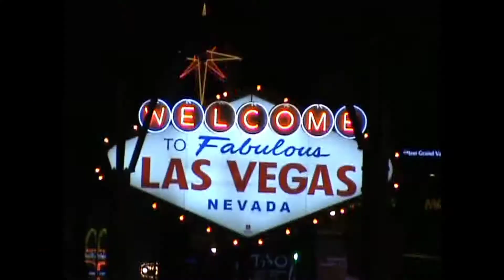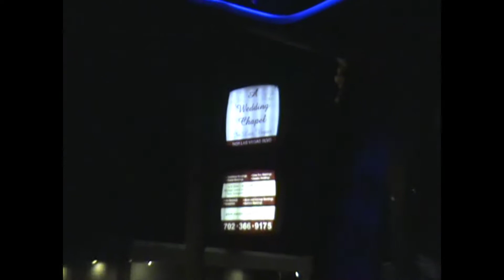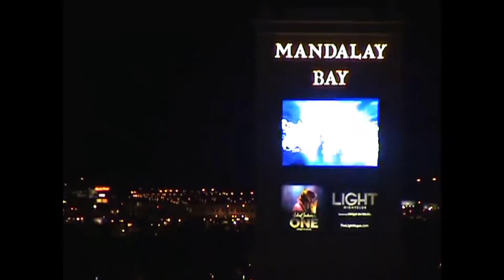LAS VEGAS STRIP: The Sights and Sounds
🇺🇸LAS VEGA$🇺🇸